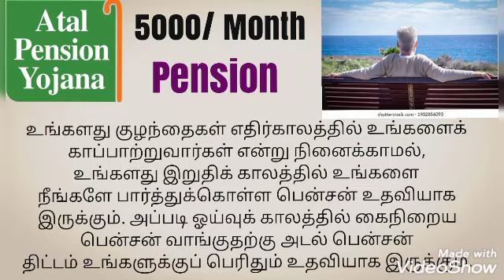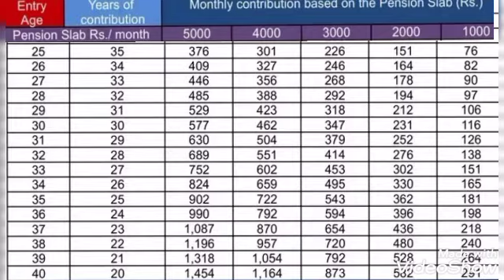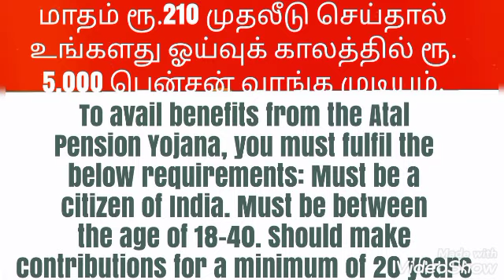10,000 ரூபாய் பென்சன் பெற வேண்டுமெனில் முதலில் நீங்கள் அடல் பென்சன் யோஜனா